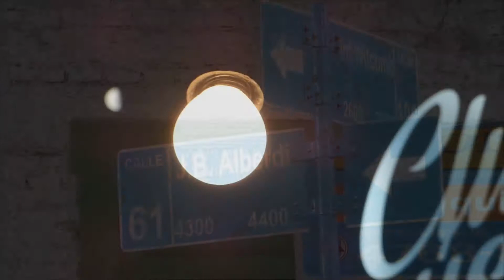Tráiler "Cuando el arte es sinónimo de encuentro" | Realización Audiovisual